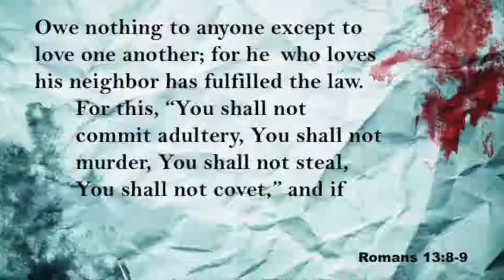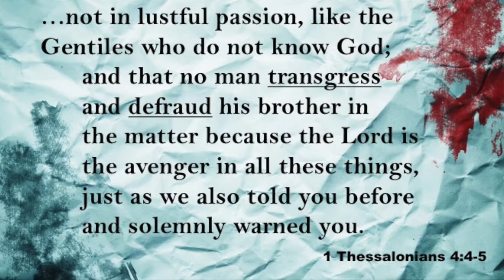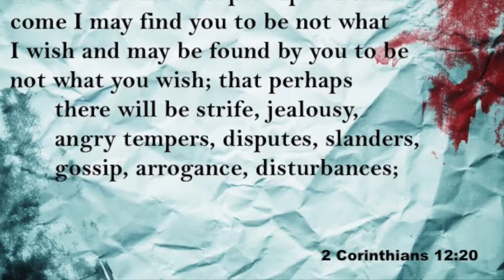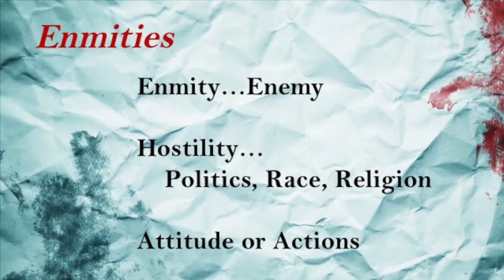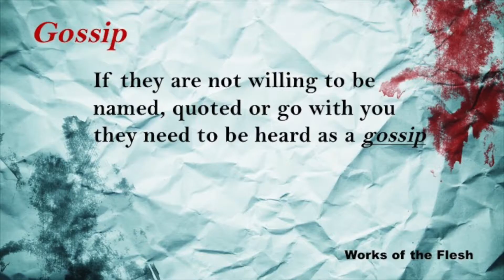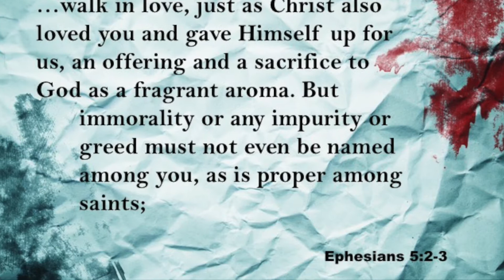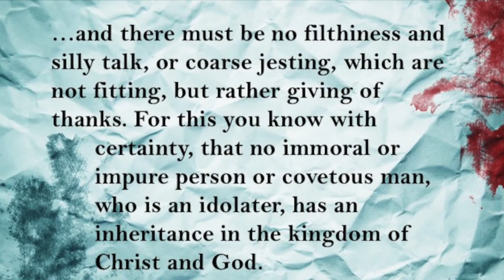Love Does No Wrong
Paul wrote that Loving our Neighbor fulfills the Law because "love does no wrong to its neighbor." This look at the sins we commit that hurt others is inspired by that passage.